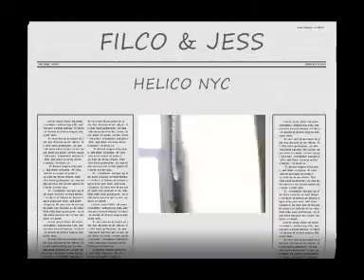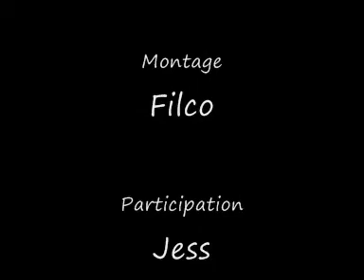New YORK...**Filco & Jess**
De la Bombe!!